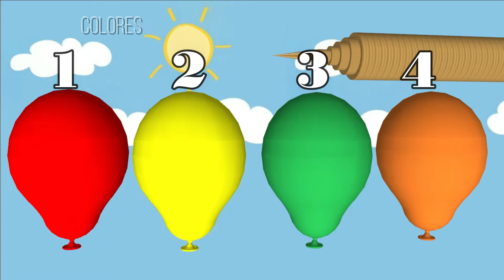Aprendemos los colores y los colores de los pimientos explotando globos de colores - burrikiki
Aprendemos los colores y a lavarnos los dientes  explotando globos de colores - burrikiki
Aprendemos los colores explotando globos con los elefantes de colores - burrikiki
عليم الالوان للاطفال أغنية باللغة الإنجليزية مع الحمار و الكرات الملونة color song
Presentamos unas actividades para desarrollar el razonamiento lógico de niños en edad preescolar, con frutas
Aprendemos los colores explotando globos personajes de pepa pig y su familia 3D - burrikiki
Aprende los colores con juguetes play mobil Videos educativos para niños - color song
El razonamiento lógico por medio de secuencias es una habilidad muy necesaria para entender del mundo y aprovechar mejor las clases en un aula de preescolar

Hello my friends, today we will learn colors in español with colored balls such as red green pink orange purple yellow brown in an easy and entertaining way come together

لا تنسوا دعمنا بالإشتراك لنستمر بنشر المزيد من الفديوهات الرائعة